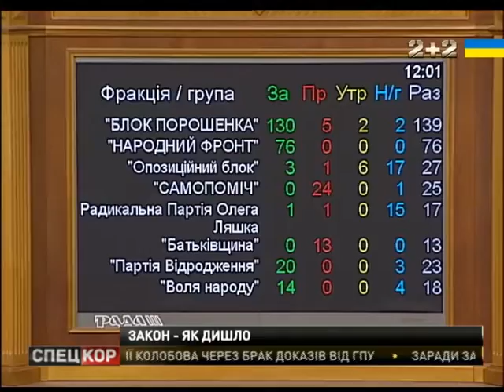Крісло Генерального прокурора "підганяли" у відповідність до здобутків - Юрія Луценка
Депутати внесли зміни до закону і від Генпрокурора тепер - не вимагатимуть бути юристом! Прихильники нововведення наполягають: закон не суто під Луценка! Мовляв, реформувати зашкарублу прокурорську систему - взагалі - повинна стороння людина.